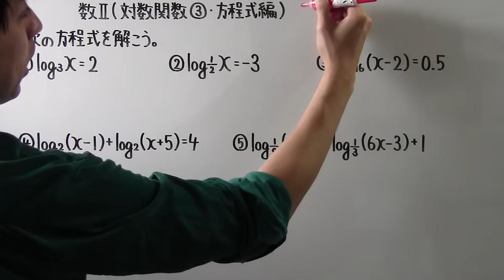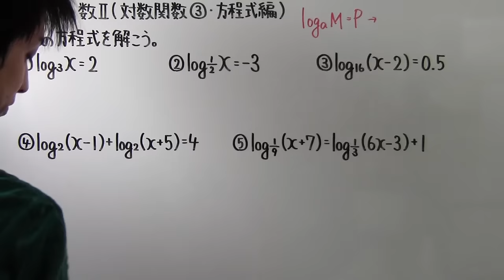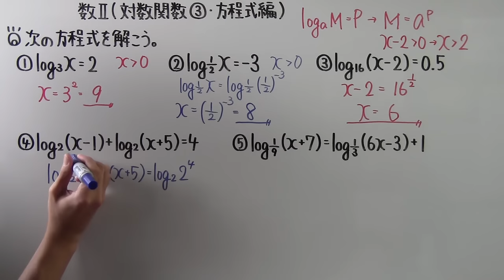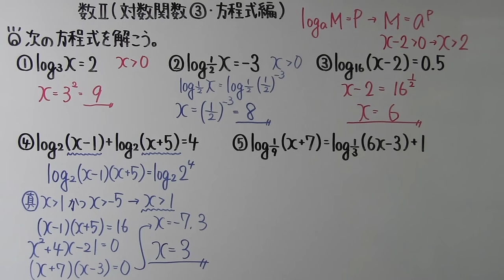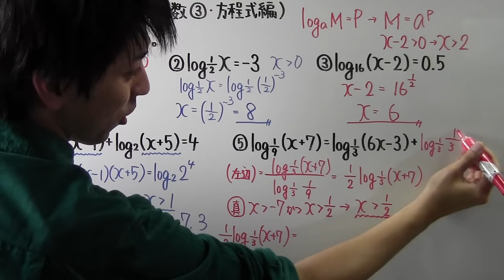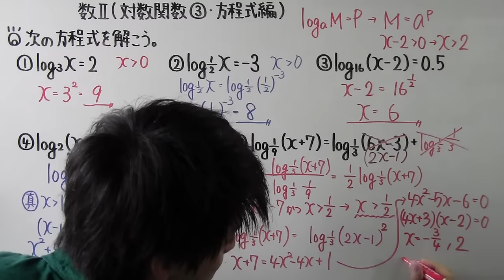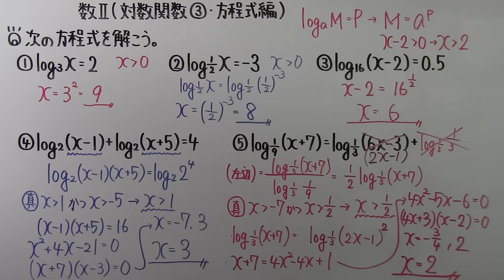【高校数学】 数Ⅱ－１３７ 対数関数③・方程式編